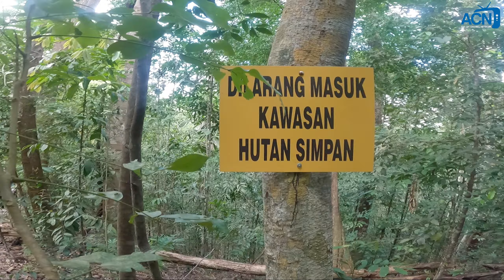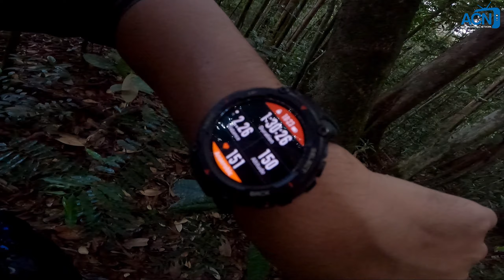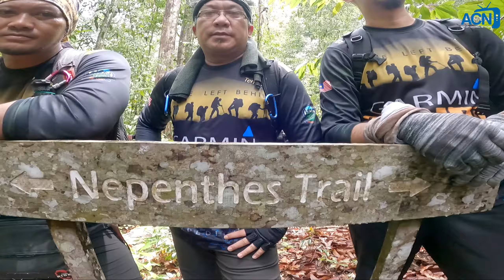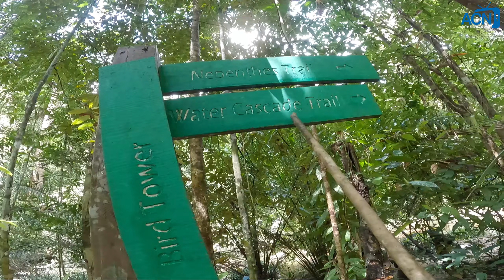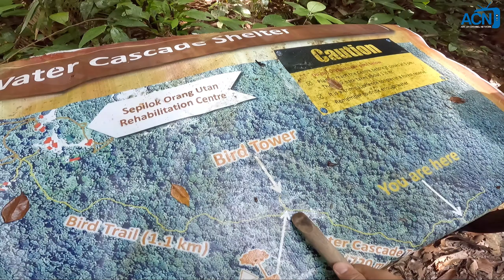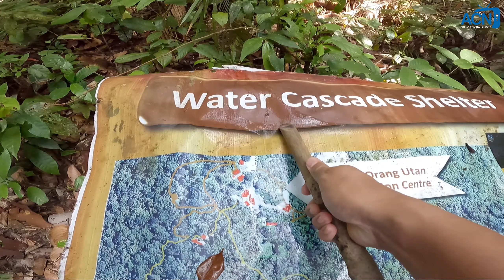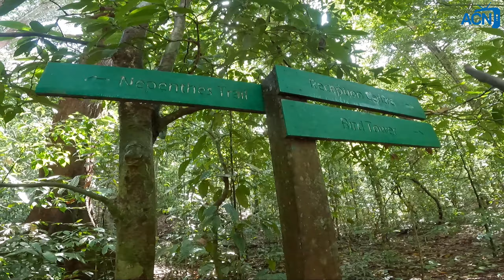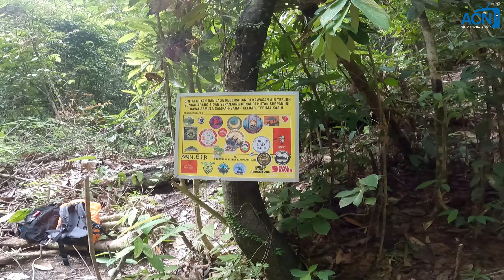MERUNGKAI HUTAN MISTERI DI SANDAKAN SABAH!!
Assalamualaikum dan salam sejahtera semua, ACN kali ini akan membawa anda ke satu kawasan misteri yang terletak di Sandakan Sabah.

Program ini merupakan acara penutupan sebelum meraikan bulan Ramadhan 2022. Lokasi tempat ini highly confidential (TOP SECRET) bagi yang pernah datang sini sj tahu akn kenal pasti tempat ini.

Jutaan terima kasih khususnya kepada Abg Yus dan Kak Deja juga seluruh team Venture Trackers Sandakan Sabah yang sudi untuk membawa BOB / The Waps masuk ke kawasan ini.

Pengalaman di tempat ini sesuatu yang cukup berbeza dari tempat yang lain, bagi yang pernah pergi tahniah, dan bagi yang tak pernah pergi xpayah la pegi.. hahaha

ok gais.. selamat menonton.